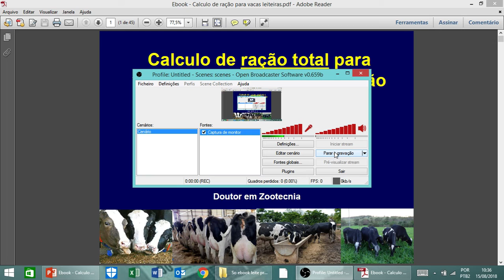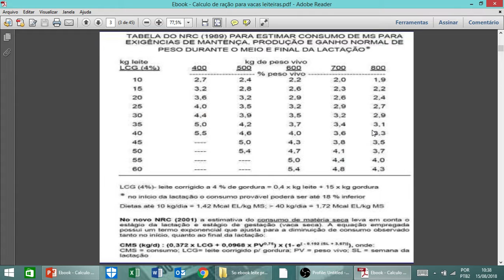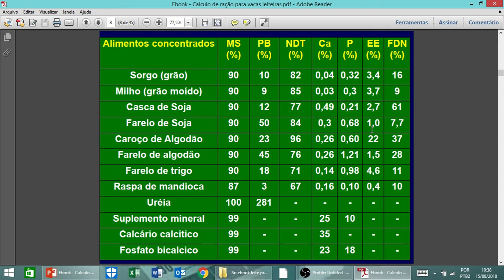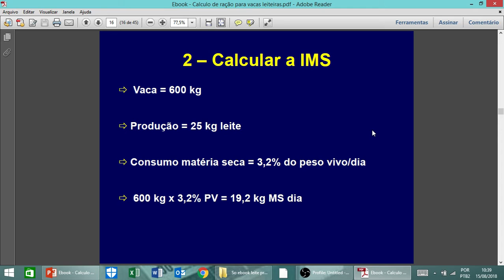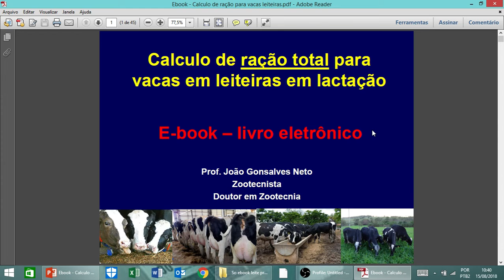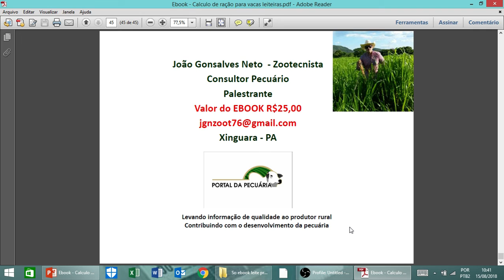Calculo de ração para vacas leiteiras - Ebook